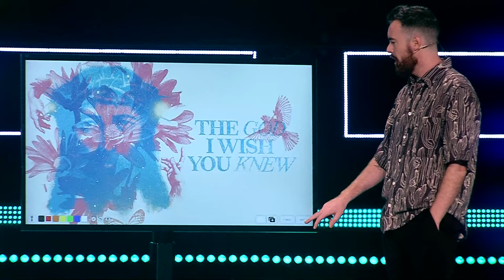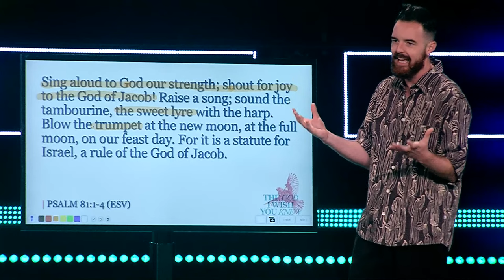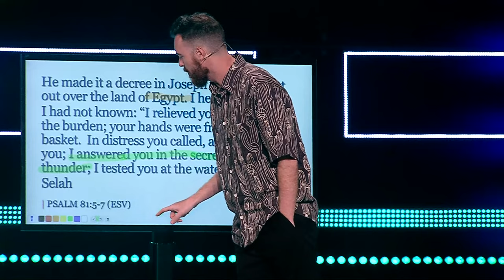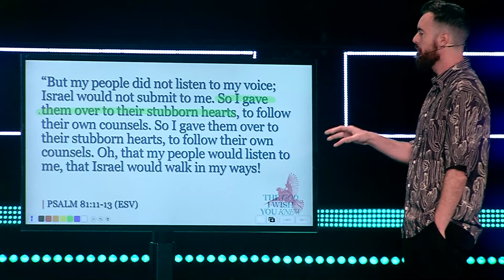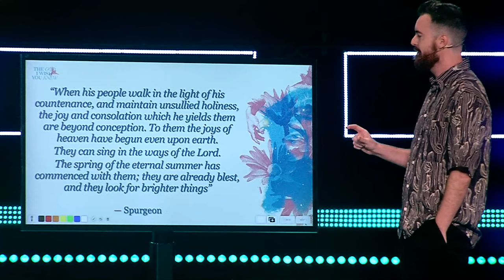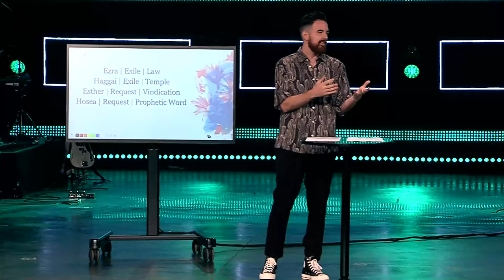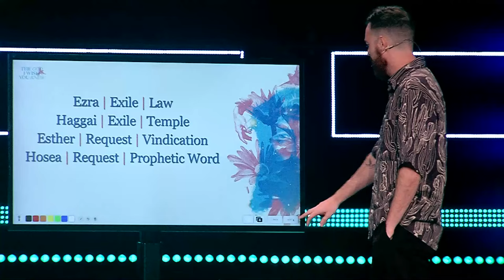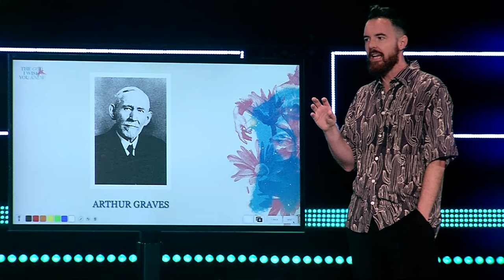Difficult Season of Life? Watch This (Psalm 81 Full Message)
We all face times of difficulty, and God shows his people that he brings GOOD out of difficulty. Pastor Landon preaches verse by verse through Psalm 81.

Did this content bless you?

Live in the Phoenix area? Come join us for church!